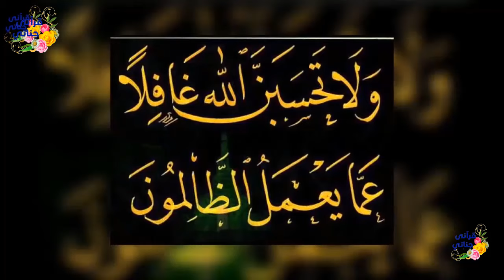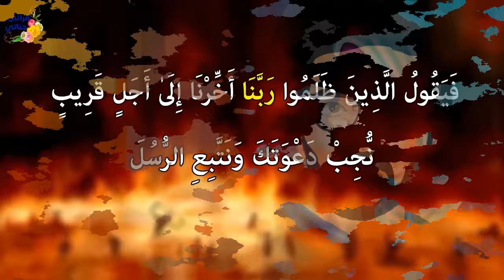من القصص الواقعية شاب تعلق قلبه بابنة عمه الملتزمة وصدم بعد الزواج بإدعاء شاب انه كان زوجها عرفيا